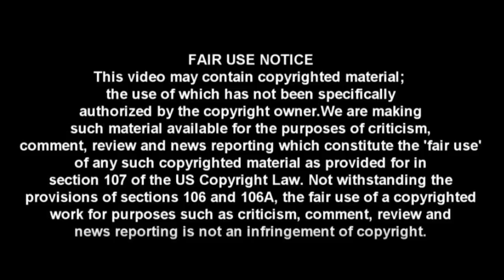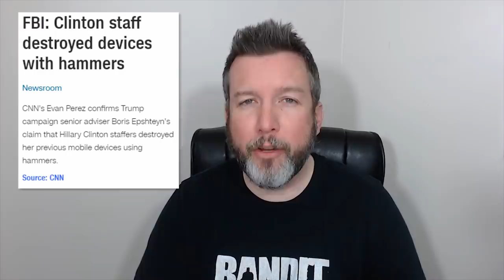LOL: CNN & MSNBC Go Off The Rails Over Muller Report 😆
CRYPTOCURRENCY:
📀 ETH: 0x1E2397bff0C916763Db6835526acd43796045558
📀 BTC: 13dnHJyCaLFgzxXZLSSXhgbqAfioXHo33t
📀 LTC:  LRaNzJD6PmCR7FkqHTuSgiAYkE9GSKG8g8
📀 DASH: XasuQ2cSEuPRSnG47XyShcW9XvM1xh6Em8